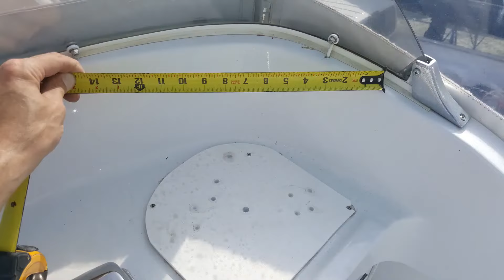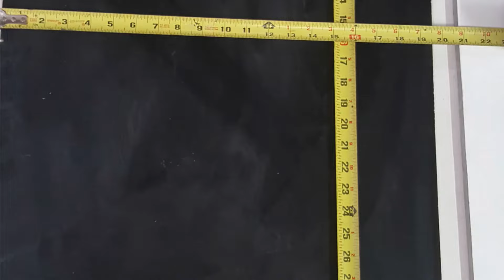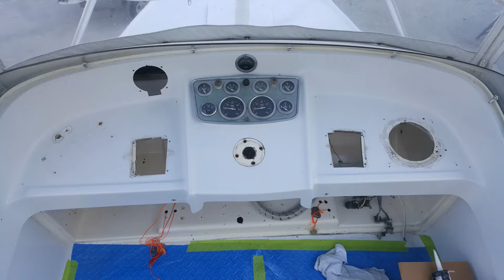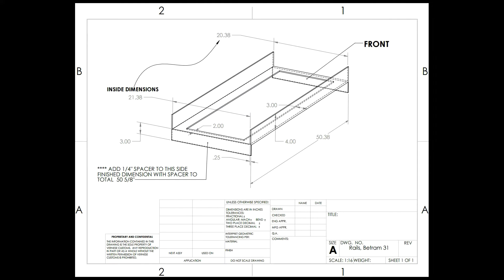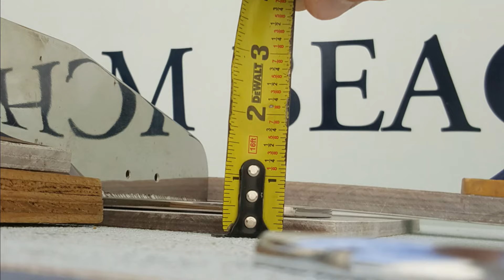31 Bertram POTENTIAL, Vernese Customs Rewind 2016-2017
This is a 1960's 31 Bertram named POTENTIAL. If this boat could talk...  I can't take credit for all the work done in the yard.  But most of this is my effort to keep this classic up to date. More to come 2023!

Tip: You can change the speed of the slideshow!! Click the settings ⚙ , then go to "Playback Speed"